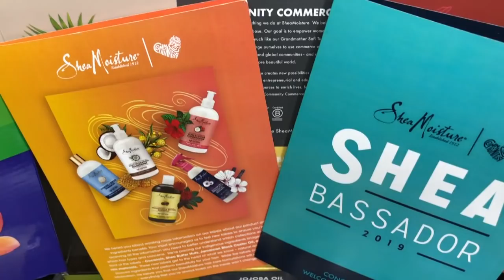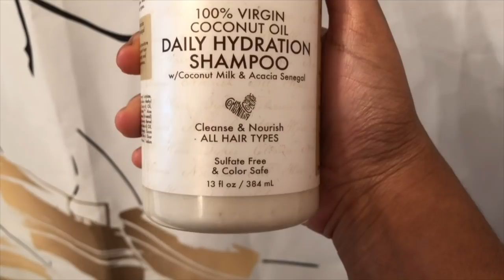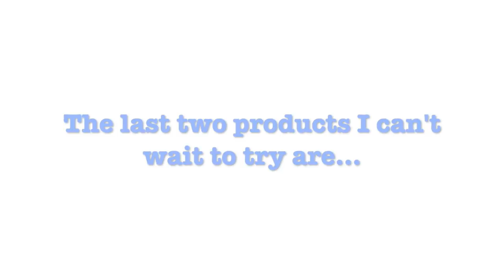BIG ANNOUNCEMENT | First Unboxing😱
Hey guys!!! In todays video I will be sharing with you some very exciting news. Thank you for your continued support, I really do appreciate it!